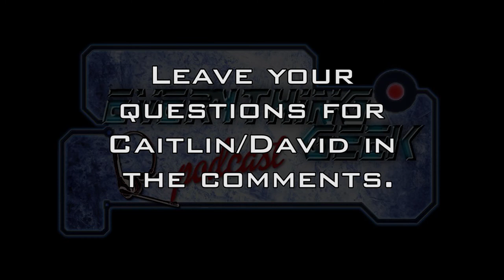EGP Upcoming Interviews- The Vampire Diaries Actress Caitlin McHugh & Yu-Gi-Oh Actor David Brimmer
We'll be interviewing The Vampire Diaries actress Caitlin McHugh (Sloan) & Yu-Gi-Oh! actor David Brimmer (voice of Odion and Shada) on the Friday and Saturday of this week respectively. Leave your questions for Caitlin and/or David in the comments below.

Check us out on Mixcloud!